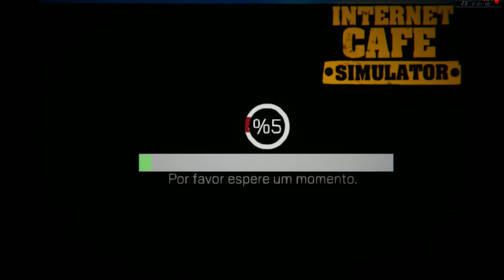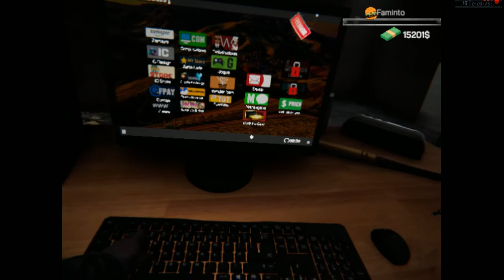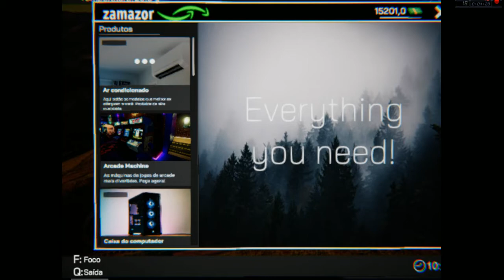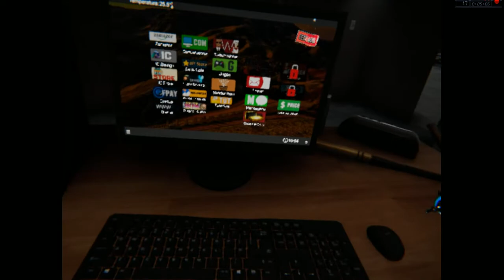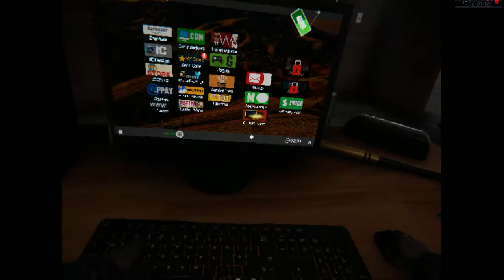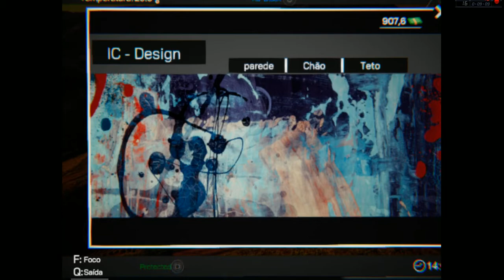primeiro episodio da serie de internet cafe simulator